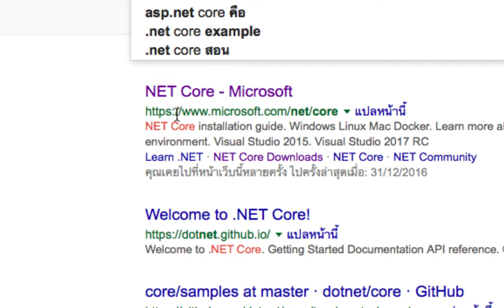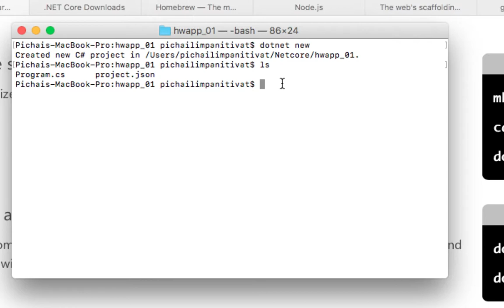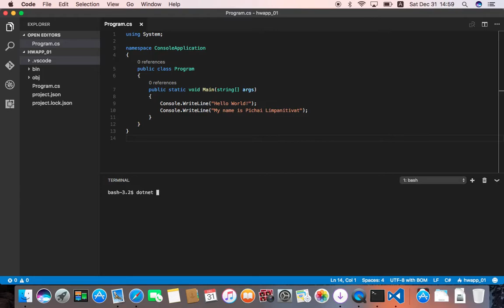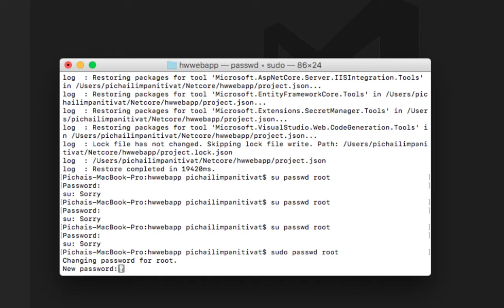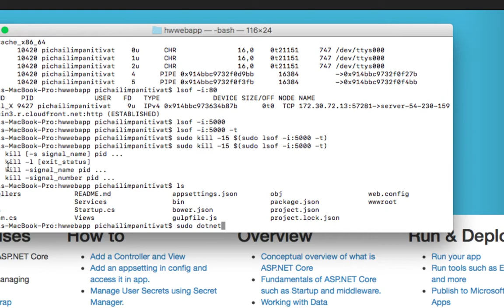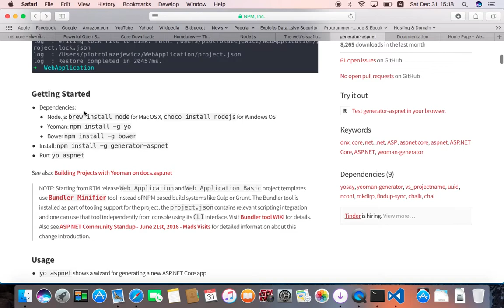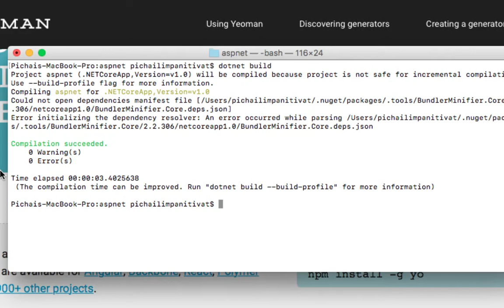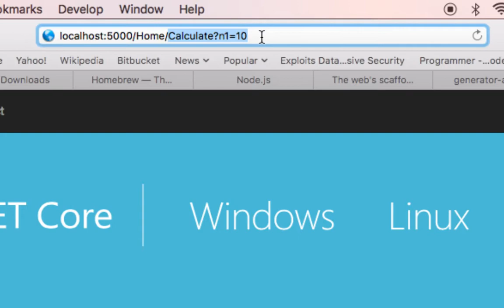Dot Net Core 1.1: How to install net core for mac and get start begin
วิดีโอนี้เป็นการสอนวิธีการติดตั้ง และการแก้ไขปัญหาในการเข้าถึงสิทธิ์ในการติดตั้ง รวมไปถึงสอนการใช้เขียนโปรแกรมนิดหน่อย